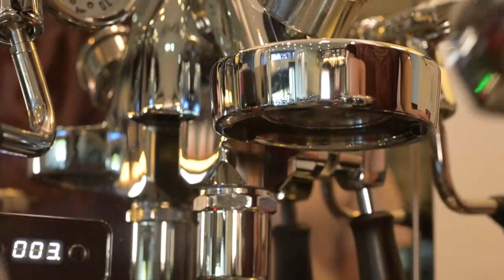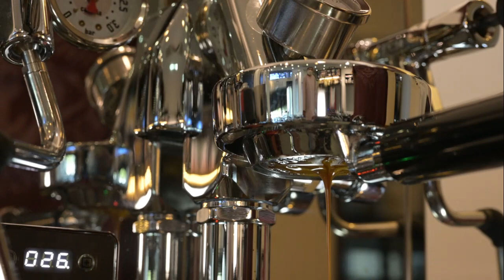Fiorenzato Allground for ECM Synchronika| easy to use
Fiorenzato Allground is one of the easiest grinder to adjust and it is so fast to get the right grind size.

Anyway please do let me know if you need anything from BudanCraft.

if you need any of those custom made tools
1. Distribution Tool/ Convex Tamper
2. A double Vanity Vegetable leather (100% hand made) for DT & Tamper
3. A double Vanity Oak Wood Bloc for DT & Tamper